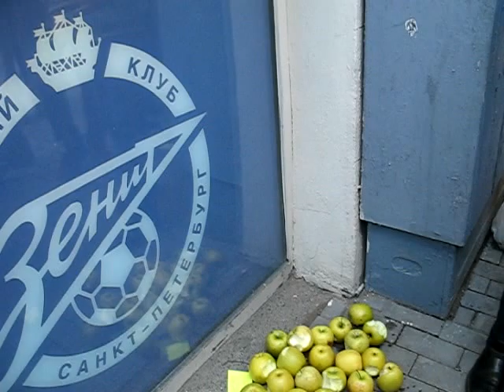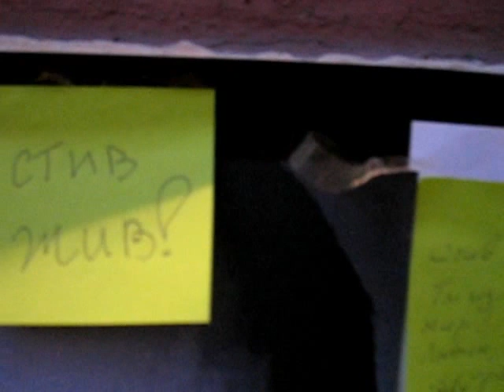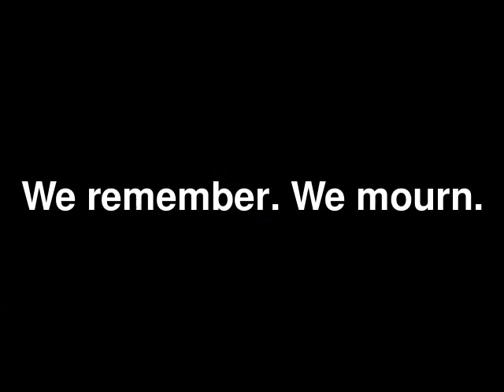Памяти Стива Джобса. Action in memory of Steve Jobs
14 октября в  Санкт- Петербурге прошел флешмоб памяти Стива Джобса   . На девятый день после смерти Стива Джобса его  поклонники  раздавали яблоки на  Малой Садовой. Для этого они принесли 100 кг яблок.
Организаторы раздали прохожим стикеры для того, чтобы петербуржцы могли написать все, что думают о создателе "яблочной империи".
October 14 in St. Petersburg hosted the flashmob memory of Steve Jobs. On the ninth day after the death of Steve Jobs
his admirers were distributed apples in Malaya Sadovaya. To do this, they brought 100 kilograms of apples.
Organizers handed out to passers-stickers  to write what they think about the creator of " apple  empire."